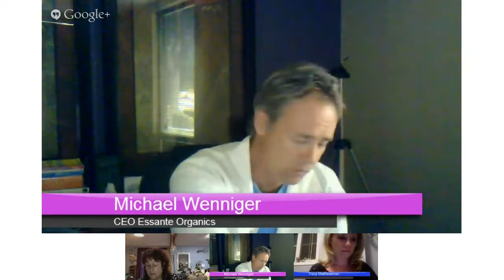Dirty Secrets In Skincare Products - Go Green Hangout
What is your skin absorbing into your body?
The 10 Most TOXIC Ingredients in Personal Care & Beauty Products.

1. Isopropyl Alcohol:
This is a solvent and denaturant (poisonous substance that changes another substance's natural qualities). Isopropyl alcohol is found in hair color rinses, body rubs, hand lotions, after-shave lotions, fragrances and many other cosmetics. This petroleum-derived substance is also used in antifreeze and as a solvent in shellac. Inhalation or ingestion of the vapor may cause headaches, flushing, dizziness, mental depression, nausea, vomiting and coma.

2. Mineral Oil:
Baby oil is 100% mineral oil. This commonly used petroleum ingredient coats the skin just like plastic wrap. The skin's natural immune barrier is disrupted as this plastic coating inhibits its ability to breathe and absorb the Natural Moisture Factor (moisture and nutrition). The skin's ability to release toxins is impeded by this 'plastic wrap,' which can promote acne and other disorders.

3. PEG:
This is an abbreviation for polyethylene glycol that is used in making cleansers to dissolve oil and grease as well as thicken products. Because of their effectiveness, PEG's are often used in caustic spray-on oven cleaners and yet are found in many personal care products. PEG's contribute to stripping the Natural Moisture Factor, leaving the immune system vulnerable.

4. Propylene Glycol (PG):
As a 'surfactant' or wetting agent and solvent, this ingredient is actually the active component in antifreeze. There is no difference between the PG used in industry and the PG used in personal care products. It is used in industry to break down protein and cellular structure (what the skin is made of) yet is found in most forms of make-up, hair products, lotions, after-shaves, deodorants, mouthwashes and toothpastes. Because of its ability to quickly penetrate the skin, the EPA requires workers to wear protective gloves, clothing and goggles when working with this toxic substance. The Material Safety Data Sheets warn against skin contact, as PG has systemic consequences such as brain, liver and kidney abnormalities. Consumers are not protected nor is there a warning label on products such as stick deodorants, where the concentration is greater than that in most industrial applications.

5. Sodium Lauryl Sulfate (SLS) & Sodium Laureth Sulfate (SLES):
Used as detergents and surfactants, these closely related compounds are found in car wash soaps, garage floor cleaners and engine degreasers. Yet both SLS and SLES are used more widely as one of the major ingredients in cosmetics, toothpastes, hair conditioner and about 90% of al shampoos and products that foam. In tests, animals that were exposed to SLS experienced eye damage, along with depression, labored breathing, diarrhea, severe skin irritation and corrosion and death, both SLS and SLES can cause malformation in children's eyes.

7. DEA (diethanolamine) MEA (monoethanolamine) TEA (triethanolamine):
DEA and MEA are usually listed on the ingredient label in conjunction with the compound being neutralized. Thus look for names like Cocoamide DEA or MEA, Lauramide DEA, etc. These are hormone disrupting chemicals and are known to form cancer causing nitrates and nitrosamines. These are commonly found in most personal care products that foam, including bubble baths, body washes, shampoos, soaps and facial cleansers.

8. FD&C Color Pigments:
Many color pigments cause skin sensitivity and irritation. Absorption of certain colors can cause depletion of oxygen in the body and even death according to A Consumer's Dictionary of Cosmetic Ingredients. Colors that can be used in foods, drugs, and cosmetics are made from coal tar.

9. Fragrance:
Fragrance is present in most deodorants, shampoos, sunscreens, skin care, body care and baby care products. Many of the compounds in fragrances are carcinogenic or otherwise toxic. "Fragrance on a label can indicate the presence of up to 4,000 separate ingredients. Most or all of them are synthetic.

10. Imidazolidinyl Urea and DMDM Hydantoin:
These are two of the many preservatives that release formaldehyde (formaldehyde-donors). Formaldehyde can irritate the respiratory system, cause skin reactions and trigger heart palpitations. Exposure to formaldehyde may cause joint pain, allergies, depression, headaches, chest pains, ear infections, chronic fatigue, dizziness and loss of sleep. It can also aggravate coughs and colds and trigger asthma.